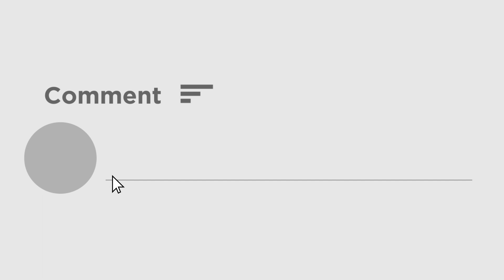Purba Medinipur Water Agitation : পানীয় জলের দাবিতে জাতীয় সড়ক অবরোধ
দীর্ঘদিন ধরে গ্রামে কোন নলকূপ নেই, বহু দূর থেকে আনতে হয় জল । পানীয় জলের সংকট মেটানোর দাবিতে জাতীয় সড়ক অবরোধ করেন পূর্ব মেদিনীপুর জেলার রামনগরের শীতলা গ্রামের গ্রামবাসীরা ।